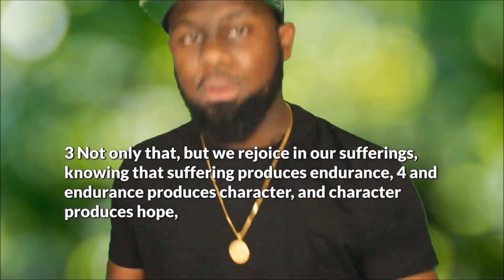The Refreshing: EP. 6 Trouble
Micah MP3 Poole serves as a Regional Director of Huddle Touch Pinellas County, Author, International Speaker, Minister, Mentor, and Youth Pastor skilled at developing leaders.

Facebook:@Micah Poole & @Motivational Speaker Micah MP3 Poole

Linked In:@Micah Poole